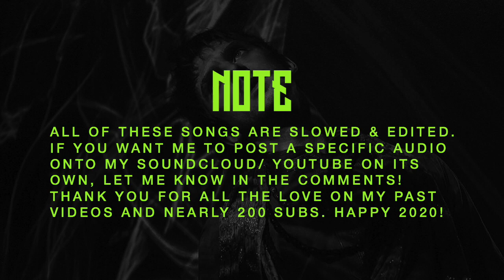BADASS EDITING AUDIOS — 2020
here's another editing audios compilation!
thank you for all the love, likes and comments on the last ones, i really appreciate it! and also, thank you for almost 200 subs!
let me know if any parts of the video seem dodgy/choppy, imovie was really fcking up my audio when i was adding transitions